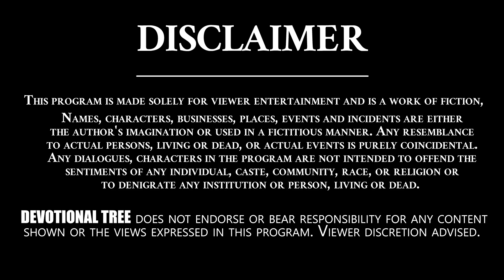Dharma Sandehalu By Nanaji Patnaik Garu With Jakka Anjaneyulu | Dharma Sandhehalu - #22 | DT